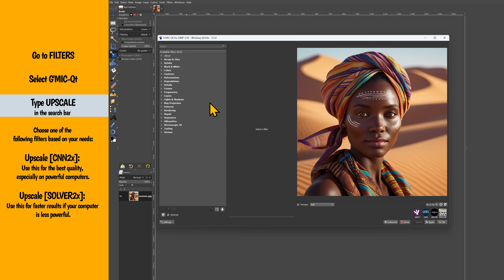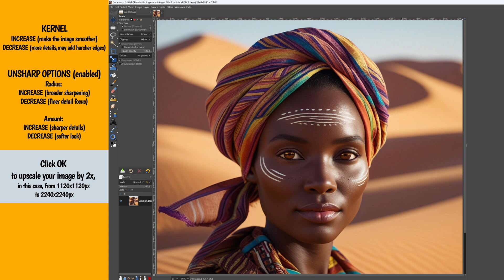AI Upscale Images in GIMP: The Easy Way!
Learn how to use AI upscaling in GIMP with the G'MIC plugin to enhance
and enlarge your images effortlessly- perfect for beginners.

IF YOU ENJOYED THIS VIDEO AND WANT TO SEE MORE CONTENT LIKE THIS,